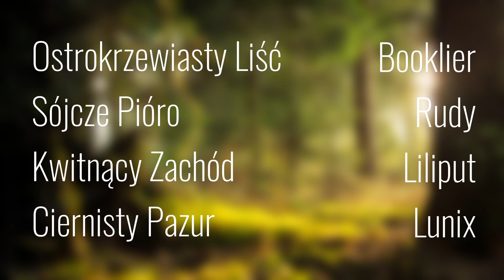Szpital Klanu Pioruna | PL Dubbing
Występują:
Brzask - Kati3031
Liściasta Sadzawka - Miragz
Jeżynowa Gwiazda - Tymbark
Ostrokrzewiasty Liść - Booklier
Sójcze Pióro - Rudy
Kwitnący Zachód - Liliput
Ciernisty Pazur - Lunix

✨Szybkie Q&A✨

Q: Można dołączyć do waszej ekipy?
A: Pewnie! Zapraszamy na nasz serwer discord :)

Q: Chciałbxm nawiązać współpracę z waszym projektem. Czy byłaby taka możliwość?
A: Niestety, ale nie realizujemy żadnych współprac, z wyjątkiem naszego oficjalnego partnera.

Q: Macie pozwolenie na dubbing?
A: Tak. W dodatku od 2021 roku autorka zrobiła film o tym co można robić z jej filmami. Link tutaj

Jeżeli to czytasz to miłego dnia ^^

✨Tagi: wojownicy, wojownicy dubbing, wojownicy polska, wojaki, moonkitti, animacja, animatic, warrior cat, warrior cats, polish, fantasy, animation, polish dub, polish dubs, polish dubbing, cat, cats✨